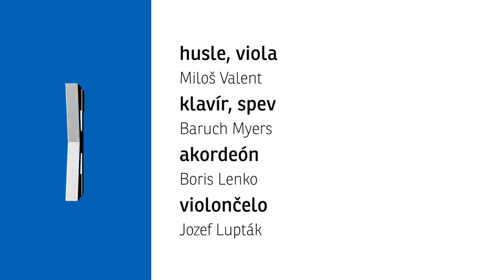Hasidic songs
Hasidic Songs are successful project Bratislava rabbi Baruch Myers and leading Slovak Concert Artists - violinist Miloš Valenta, accordionist Boris Lenko and initiator of the project, cellist Jozef Lupták. This extremely communicative and at the same time innovative project Hasidic music brings music that originated centuries in our region - from Poland through Slovakia, Ukraine to Hungary and Romania in a new artistic value processing.